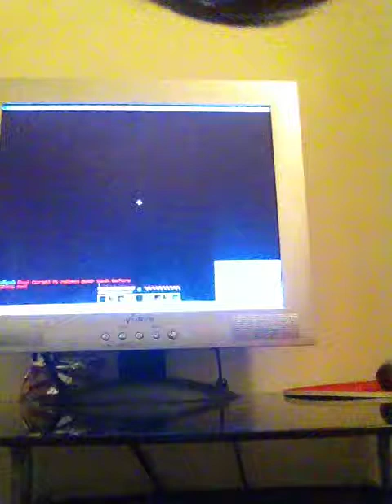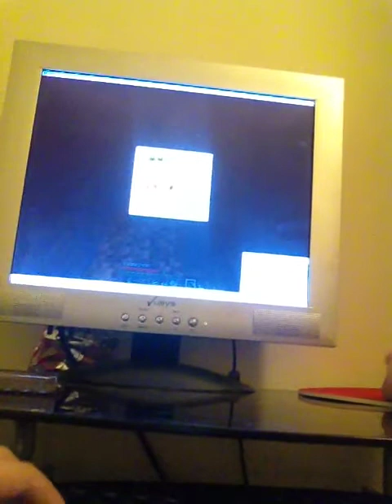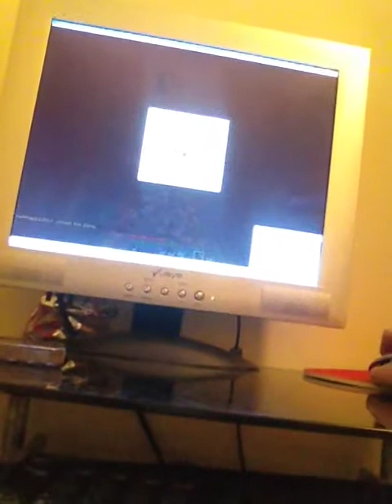David Lucas: Lets Play Minecraft Ft Ellie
The Ip: 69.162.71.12      Join Please